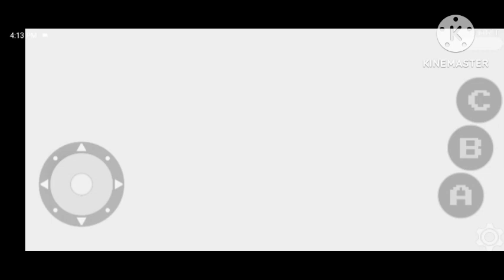Let's Play Sonic the Hedgehog 2 || (Part 6): Casino Crazy!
Played by emumdxl

Sonic is here!